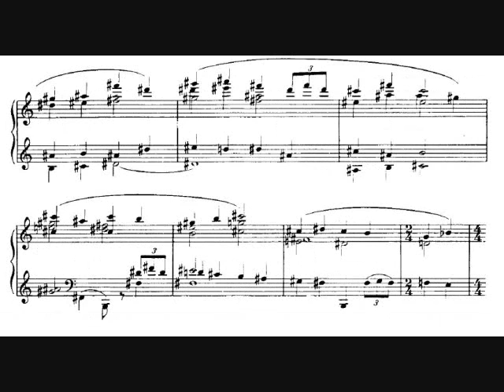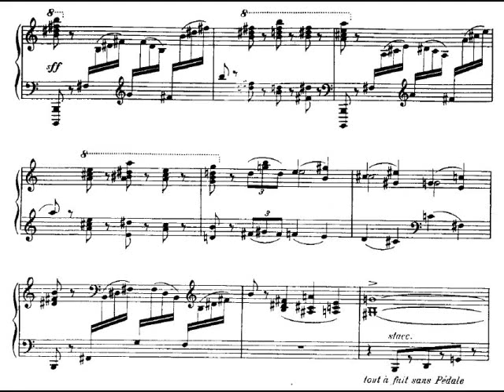Poulenc - Improvisation 1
Pascal Rogé